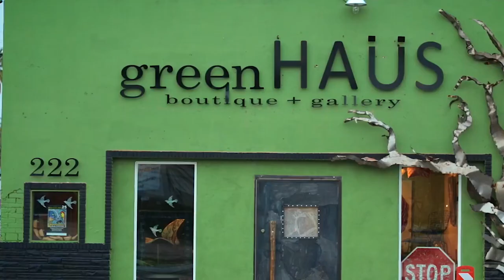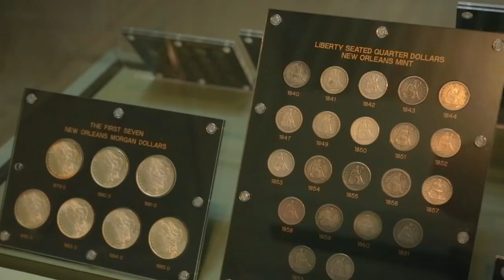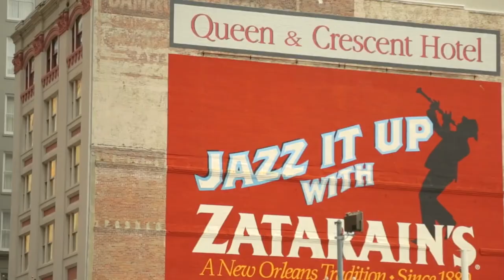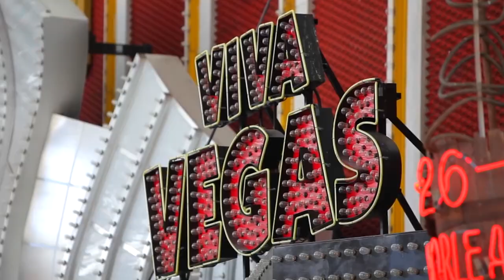The 17 Most Amazing Places To Visit In The USA!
In this video we show you the top 17 best places to visit in the USA.

Whether you're a digital nomad searching for travel tips, an office worker aspiring to work and travel or someone who loves a travel vlog - we have the videos for you.

Our Recommended Must-Have Travel Products and Services

💱 Wise - The best way to convert currencies and spend money aboard. Zero fees on your first 600USD transfer on this

🎒Our favorite laptop travel bag
🏞 The only hiking and day trip bag you will ever need
🧳️ The best budget hard case suitcase
🛄 Luxury luggage set
🍭 Unique kids ride-on suitcase & in-flight bed
🧴️ Compact and versatile toiletry bag
📦 Organize your luggage with this
🛂 Multipurpose Rfid blocking passport holder
🔌 The best travel adapter we have ever seen
☔️ Best selling travel umbrella
🧑‍💻 Budget laptop
💻 Luxury laptop